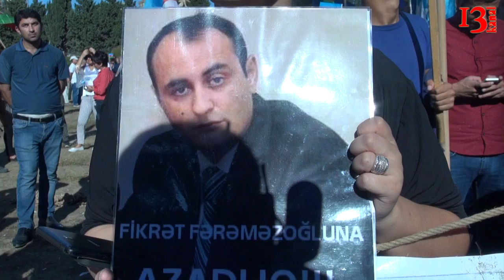Müsavat Partiyası mitinq keçirdi - "Yaşasın Respublika"